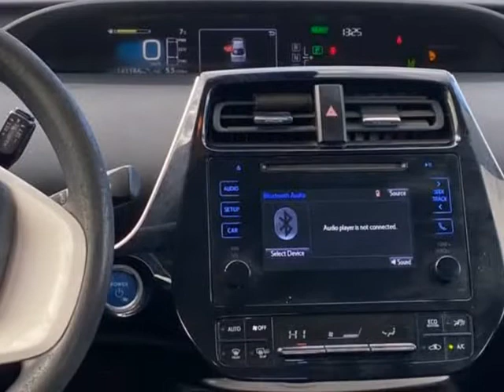2017 Toyota Prius Two (SURREY, British Columbia)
Rapid finance Inc
12750 KING GEORGE BLVD
SURREY